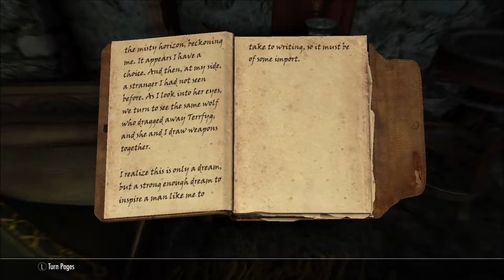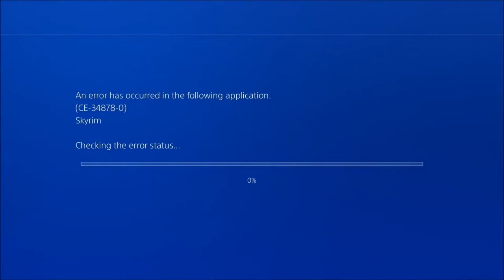VENGEANCE! - Skyrim Shenanigans (Episode 34)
(Reupload from last night. Dummy dumb ol' me uploaded the wrong video. Hurr durr.)
It's like Anakin Skywalker and the Tuskan Raiders! EXCEPT I'M ANGRIER!!
They were like animals, and I slaughtered them like animals! I HATE THEM!!